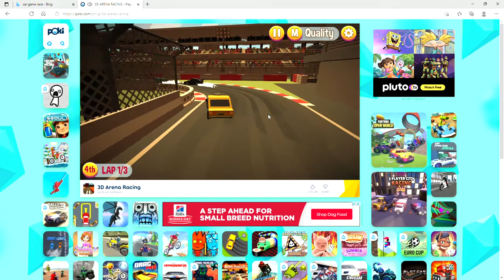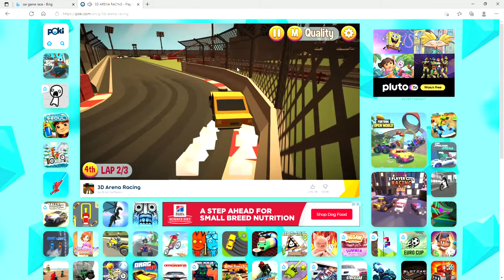​3D ARENA RACING speedrun